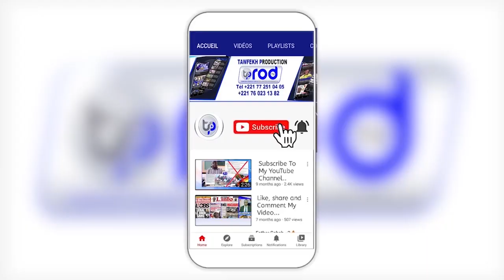GRAND MAGAL DE TOUBA 2022 KOUREL KHASSIDA WA KUER SERIGNE OUSSEYNOU KANE BOROME KHALIMA GUI